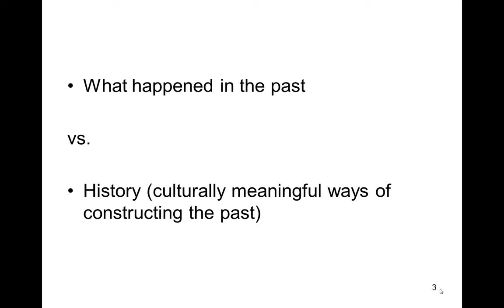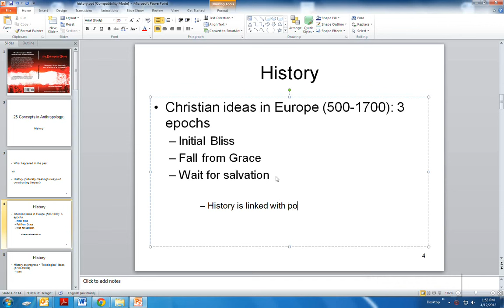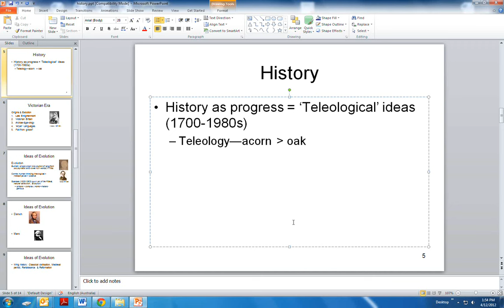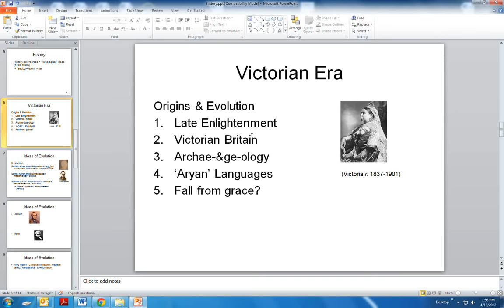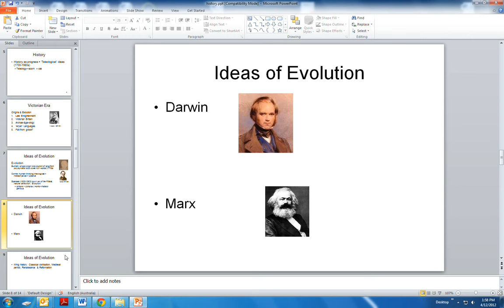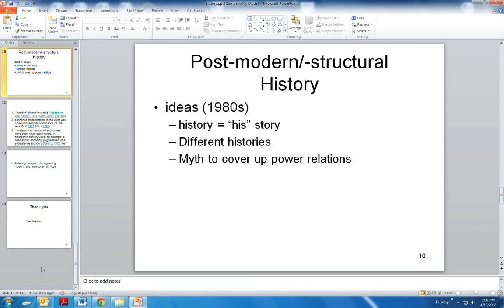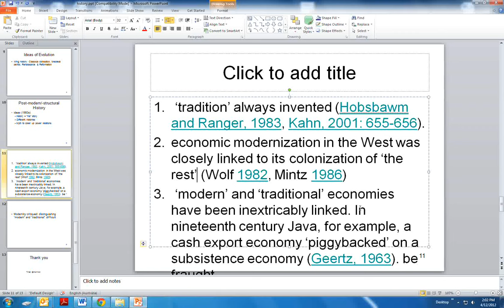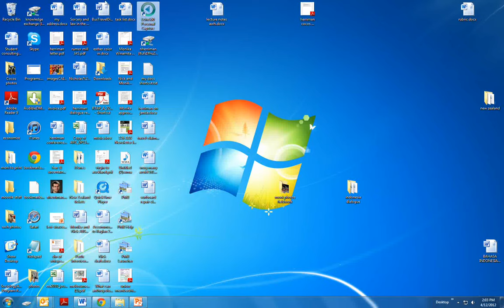History: 25 Concepts in Anthropology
I'm Dr Nick Herriman, lecturer in anthropology at La Trobe University. Presentation previews the concept of "history" as used by anthropologists. For a more comprehensive introduction please check out

About me: I'm the author of "The Entangled State" and "Witch-hunt and Conspiracy". In the "25 Concepts in Anthropology" series, I preview what I think are the 25 most important concepts in socio-cultural anthropology. Each concept provides a unique insight into what it is to be human. I am also the 'Audible Anthropologist' on iTunes.